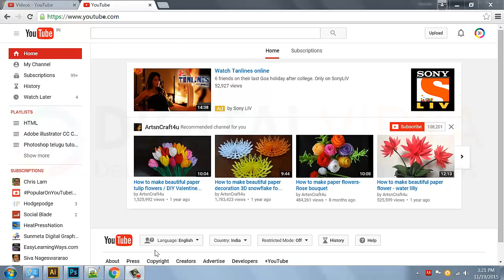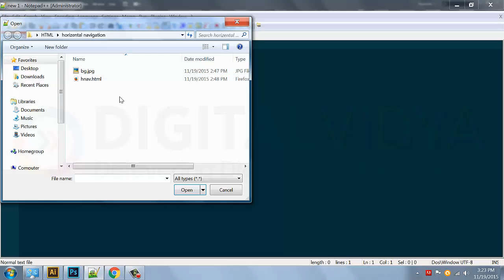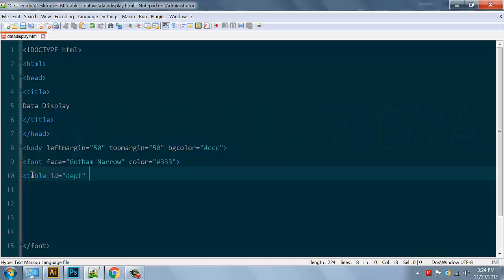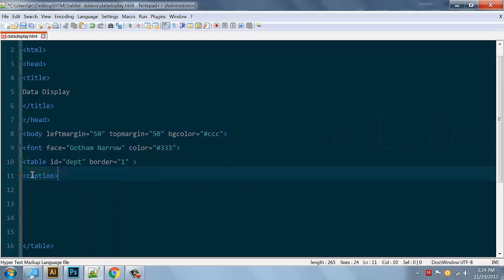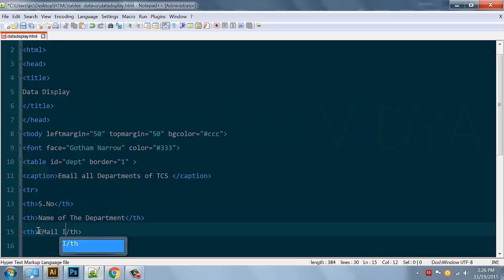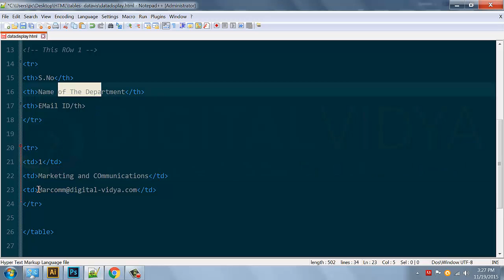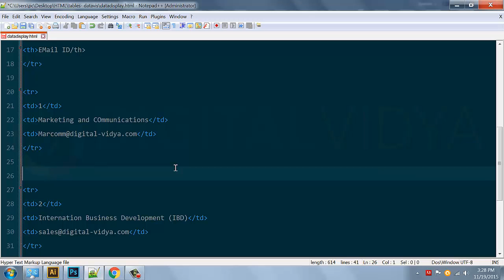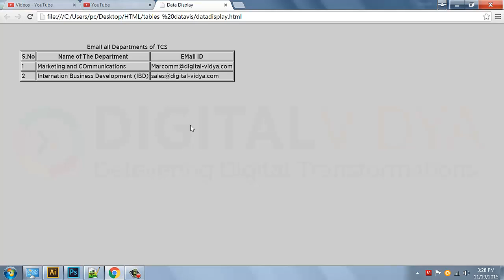[Telugu Tutorial] How to Display Data Using Tables - Sno, Name, Email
you will learn how to display name, email and department in tabular format in webpages

digital-vidya.com is digital marketing and branding training academy located in Hyderabad, India. We train students, working employee’s and house wives digital marketing and branding tools.

Our Courses:-